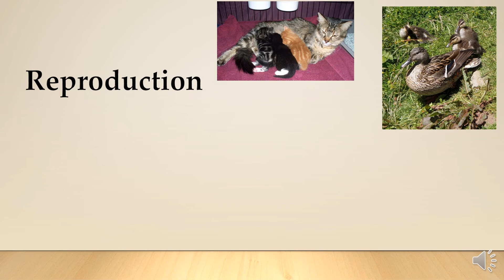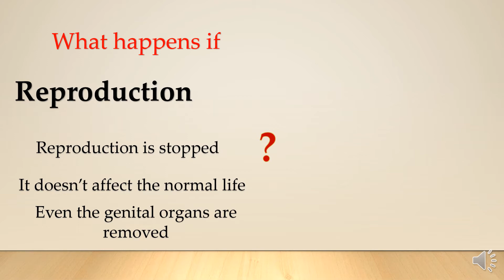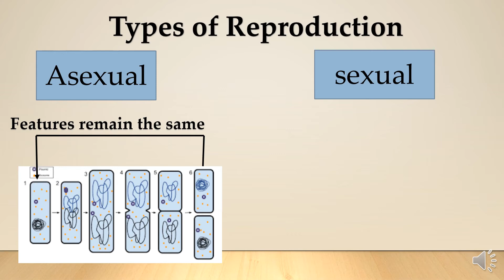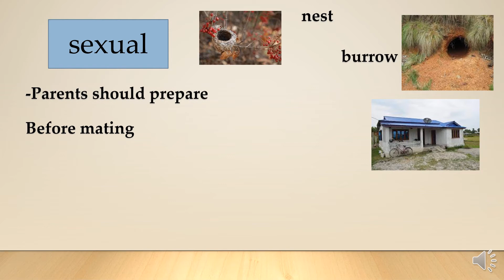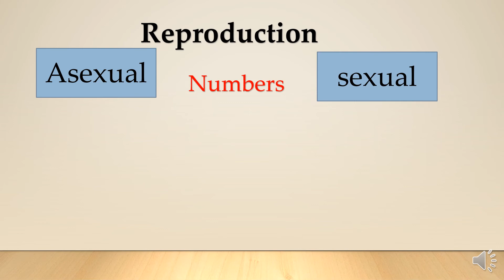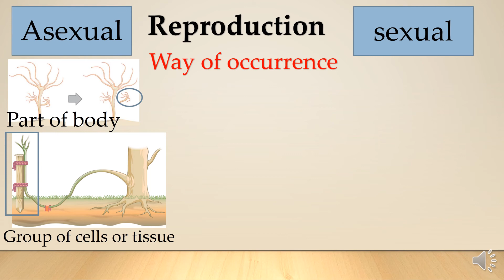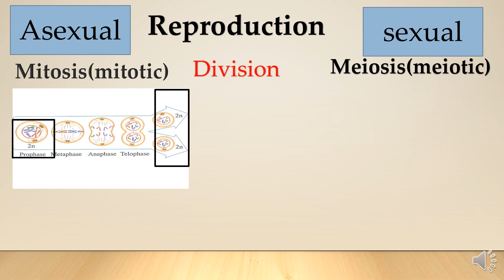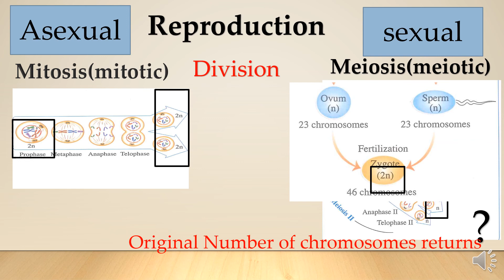شرح sexual and asexual reproduction 3rd-secondary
This video was created about sexual &asexual reproduction for   3rd secondary / senior) 3) & grade 12  &secondary related to biology subject and useful for anyone wanted to know about        reproduction includes:

-characteristics ,  number of offspring  ,number offspring, way of its occurrence and type of division.